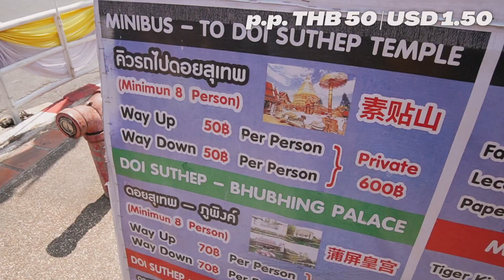Chiang Mai Elephant Sanctuary 2023 (Feeding and Washing Rescued Elephants) | VLOG #80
In Chiang Mai we have visited an Elephant Sanctuary located in Chiang Mai, a northern region of Thailand that provides a safe and ethical home for elephants that have been rescued from the tourism and logging industries. In this YouTube video, you will get a glimpse of the sanctuary's mission and how it is working to provide a more sustainable and compassionate approach to elephant tourism. The video features stunning footage of the elephants in their natural habitat, highlighting the importance of ethical tourism practices and conservation efforts. Join us on this tour of the Chiang Mai Elephant Sanctuary and learn more about their mission to protect and care for these magnificent creatures.